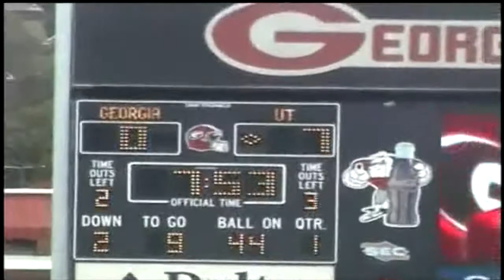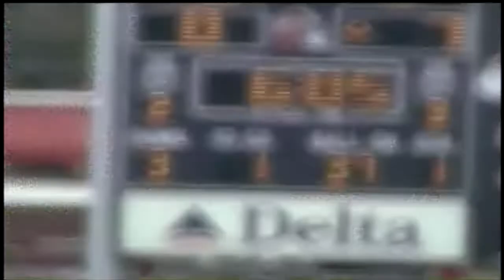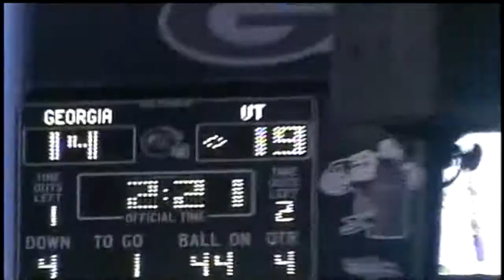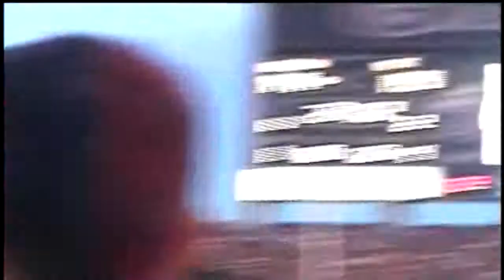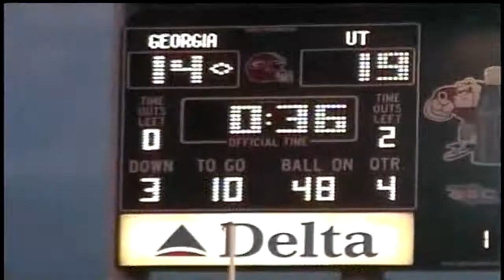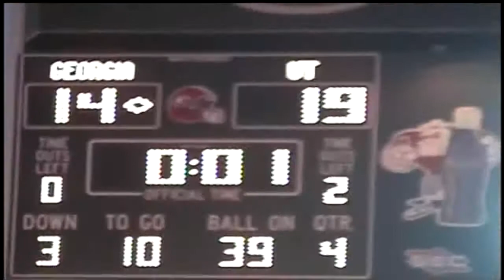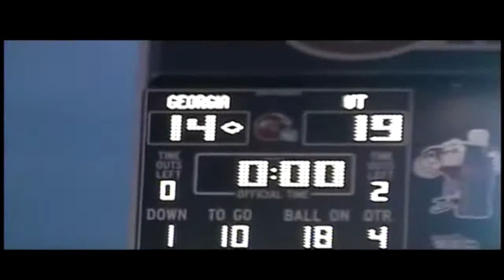10 09 2004 Tennessee @ Georgia